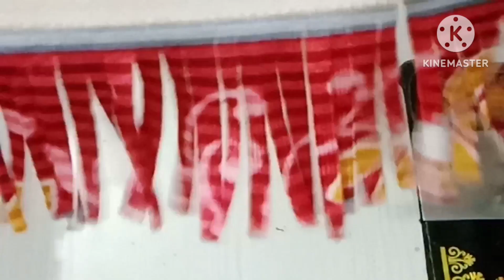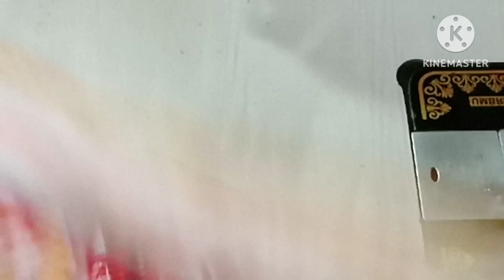फटे पुराने कपड़ों से बनाएं सुन्दर रजाई/गद्दा/blanket/floor mats.old clothes reuse idea/old blanket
DIY carpet with using old blanket
floor mat
diy rug
diy dari
DIY glicha
old cloth reuse ideas
diy floor mat

hand made carpet
cushion cover making
new door mat